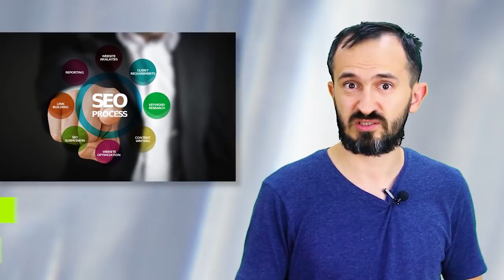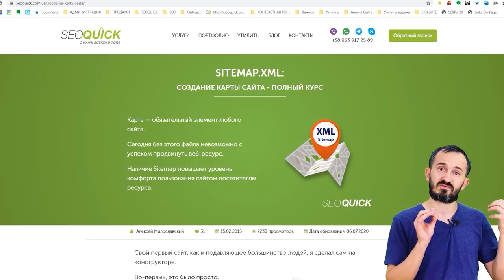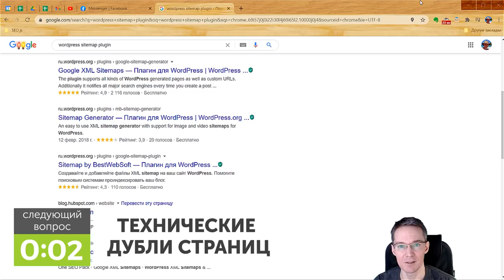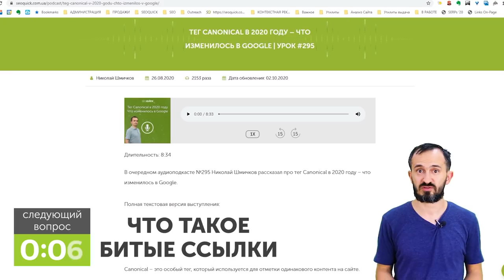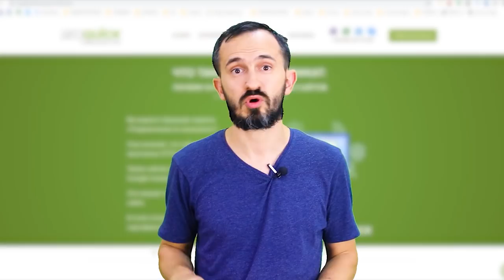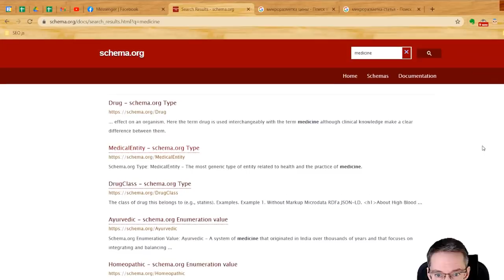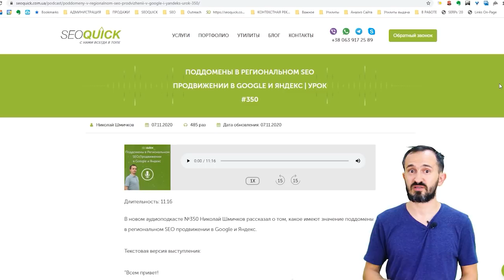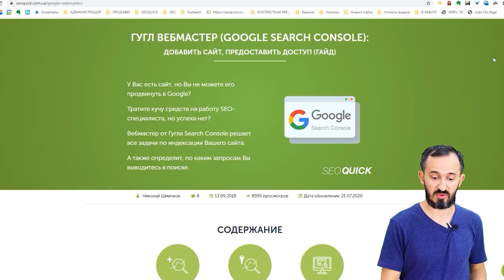Чеклист SEO специалиста. Часть 1. Технические факторы (SEO)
Техническая SEO оптимизация — это набор рекомендаций по улучшению сайта с точки зрения поисковых систем - сайт должен соответствовать их требованиям . Если с технической точки зрения сайт имеет проблемы, то он просто не будет ранжироваться в поисковых системах - причем он может вполне ранжироваться например в Яндексе, но быть недоступным в Google (и наоборот).

Технический аудит сайта направлен на исправление этих ошибок, автоматизацию внутреннего seo, исправлении ошибок и разработке структуры сайта.

Почему техническое SEO важно в 2021 году?
Какие факторы являются ключевыми для ранжирования, а какие - несущественными?
Где можно выучить SEO с нуля быстро? Конечно - на нашем канале!

Я решил запустить цикл видео, посвященные различным чеклистам.

Этот первый список будет посвящен техническим факторам SEO - и для этого видео я собрал мнения различных SEO специалистов.

В этом видео вы узнаете, как правильно оптимизировать сайт для seo, что такое внутренняя оптимизация страниц и многое другое

Таймкоды:
0:00 Вступление
0:53 Корректный robots.txt
2:03 Мнение эксперта Михаила Шакина - Об ошибках в robots.txt
4:05 Корректный Sitemap.xml
5:14 Мнение эксперта Михаила Шакина - О sitemap.xml
7:03 Технические дубли страниц
7:40 Мнение эксперта Артура Латыпова - О технических дублях страниц
9:58 Мнение эксперта Артёма Пилипца - О дублях страниц
11:37 Тег Canonical в 2021 году
12:29 Что такое битые ссылки
13:12 301 редирект
14:46 Заголовки Last-Modified и If-Modified-Since
15:37 Настройка https
16:38 ЧПУ на URL
17:43 Коды ответа сервера
18:25 Микроразметка
19:13 Скорость загрузки сайта
20:12 Мнение эксперта Михаила Шакина - Советы по микроразметке
22:13 Мнение эксперта Михаила Шакина - О скорости сайтов
22:58 Адаптивный дизайн
24:07 Поддомены в региональном продвижении
24:56 Аналитика
25:20 Мнение эксперта Артура Латыпова - Об адаптивном дизайне
27:56 Установка вебмастеров
28:38 Завершение